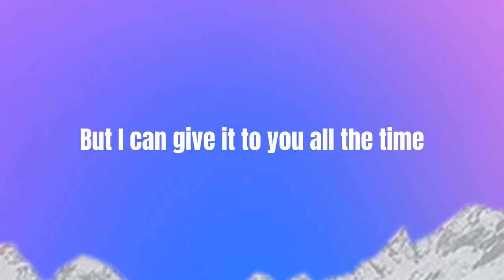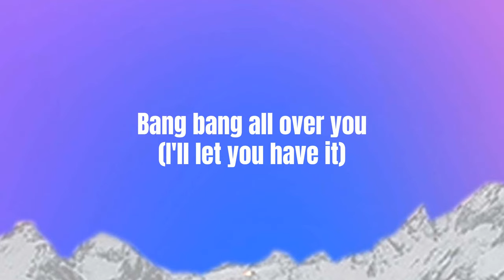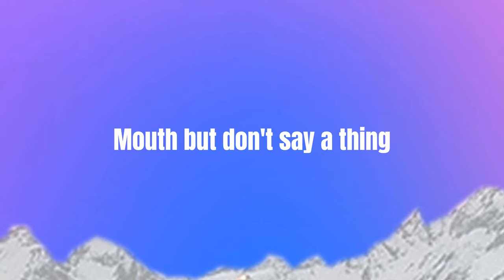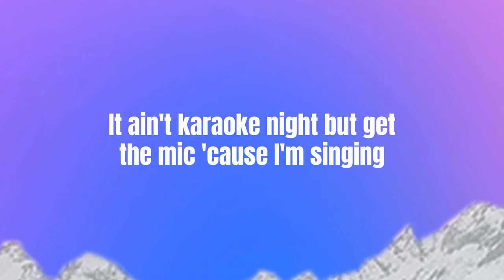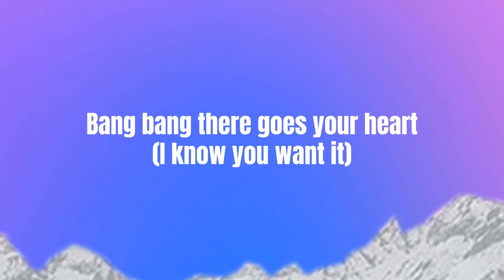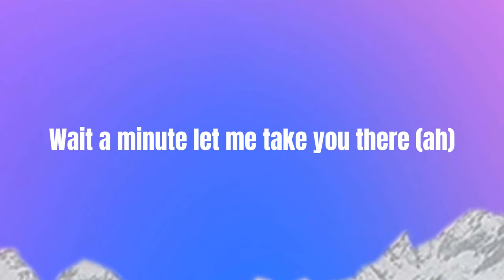[Lyrics] Bang Bang - Jessie J ft Ariana Grande, Nicki Minaj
Lyrics:

She got a body like an hourglass
But I can give it to you all the time
But I can send you into overdrive, oh
See, anybody could be bad to you
You need a good girl to blow your mind, yeah
Bang-bang into the room (I know you want it)
Bang-bang all over you (I'll let you have it)
Just wait a minute, let me take you there (ah)
And wait a minute 'til you (ah, hey!)
Bang-bang, there goes your heart (I know you want it)
Back-back seat of my car (I'll let you have it)
She might've let you hold her hand in school
But I'ma show you how to graduate (mhm)
No, I don't need to hear you talk the talk (hey, hey, hey)
Just come and show me what your mama gave, oh (alright)
I heard you've got a very big (shh)
Mouth, but don't say a thing
See, anybody could be good to you
You need a bad girl to blow your mind
Back, backseat of my car (seat of my car), I'll let you have it
Just wait a minute, let me take you there (you know what, girls?)
And wait a minute 'til you, ah, hey (let me show you how to do it)
It's Myx moscato, it's frizz in a bottle
It's Nicki Full Throttle, it's oh-oh
Swimming in The Grotto, we winning in the lotto'
We dipping in the powder blue, four-door
Kitten so good, it's dripping on wood
Get a ride in the engine that could go
Batman, robbin' it, bang-bang, cocking it
Queen Nicki dominant, prominent
It's me, Jessie and Ari', if they test me, they sorry
Ride his, uh, like a Harley then pull off in his Ferrari
If he hanging, we banging, phone ranging, he slanging
It ain't karaoke night but get the mic' 'cause I'm singing
Uh, B to the A to the N to the G to the-
Uh, B to the A to the N to the G to the, hey
Your mind, hey (okay)
Bang-bang all over you (bang, bang, bang, bang), I'll let you have it
And wait a minute 'til you (ah-yeah, yeah-uh-huh, ah, hey!)
Bang-bang, there goes your heart (there goes your heart), I know you want it
Back-back seat of my car (back of my car), I'll let you have it
Just wait a minute, let me take you there (let me take you there)
Bang-bang all over you (all over you, baby)
Yo, I said, bang, bang, bang, b-bang, bang
Bang, bang, bang, bang, b-bang, bang
Back, backseat of my car, I'll let you have it (oh-oh)